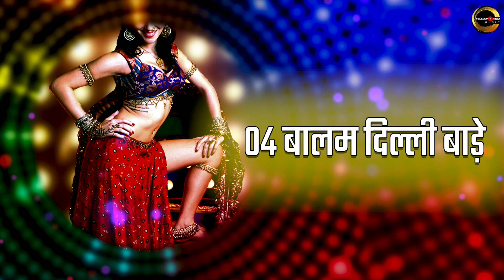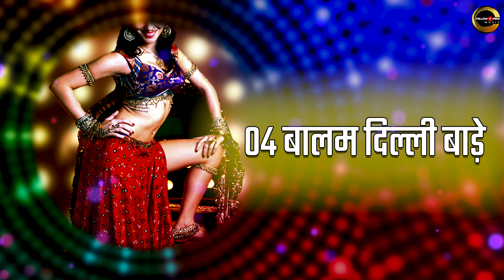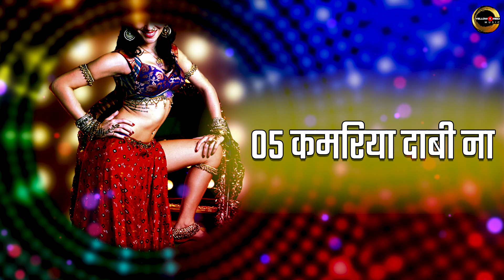भोजपुरी जलवा - Bhojpuri Jalwa | Raj Singh, Sanketika, Anubha Rai | Full Bhojpuri Song |Bhojpuri Hits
Listen:-
Song:- Bhojpuri Jalwa
Album:- Bhojpuri Tadka
Singer:- Raj Singh, Sanketika, Anubha Rai,
Lyricis:- Bittu Tiwari, Iqbaal Sargam, Jitendar Puskar, Tripurari Pathak
Music:- Kamlesh Yadav, Iqbaal Sargam, Atul Kumar Rai, Gulam Ravi, Mohit Marya
Music Label :Yellow & Red Music
YNR 431